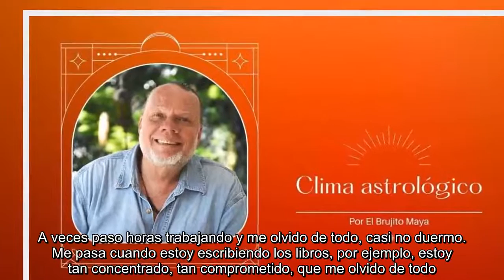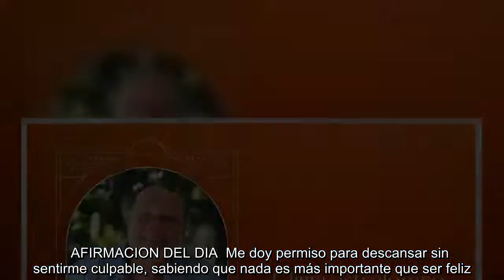Así será el clima astrológico para este 28 de junio del 2023